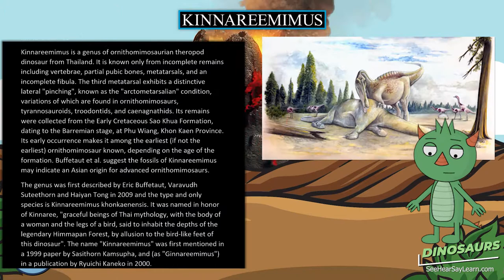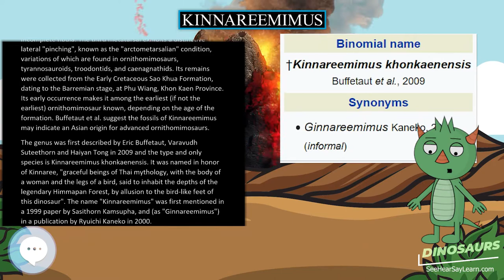Kinnareemimus 🦖🌴 DINOSAURS 🌴🦖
Kinnareemimus is a genus of ornithomimosaurian theropod dinosaur from Thailand. It is known only from incomplete remains including vertebrae, partial pubic bones, metatarsals, and an incomplete fibula. The third metatarsal exhibits a distinctive lateral "pinching", known as the "arctometarsalian" condition, variations of which are found in ornithomimosaurs, tyrannosauroids, troodontids, and caenagnathids. Its remains were collected from the Early Cretaceous Sao Khua Formation, dating to the Barremian stage, at Phu Wiang, Khon Kaen Province. Its early occurrence makes it among the earliest (if not the earliest) ornithomimosaur known, depending on the age of the formation. Buffetaut et al. suggest the fossils of Kinnareemimus may indicate an Asian origin for advanced ornithomimosaurs.

30 Pack Dinosaur Fossil Skeletons

Minelab GPZ 7000 Gold Nugget Metal Detector